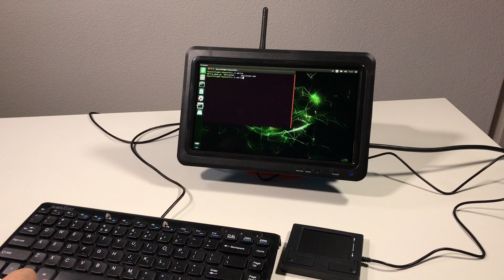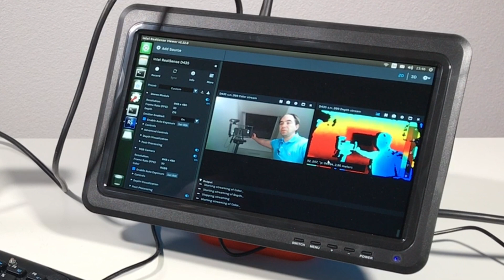Perfect Robot Brains? (Jetson Nano and ODrive)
I am building a new Robot Arm. It is going to be big and powerful. Not very big and not very powerful, but way better than previous arm! And it takes a lot of time. So to fill this time with the video, I made this video, where I tested the Jetson Nano. The main question: is it compatible with ODrive. And it is! Also I've tested the depth camer: RealSense D435i. It works very well. So I am going to use it for the future Robot Arm.

Btw, if you want to update firmware on your RealSense camera using the Jetson Nano, you can do this using this The standard way (through DFU) does not work.

Special thank you to my special Patron: Wesley Corp!

This will help me to develop other projects like this, to bring the bright future closer!